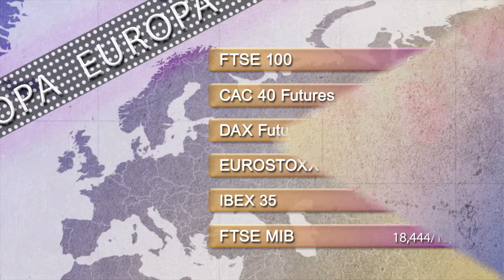Support and resistances levels, Monday 15th December